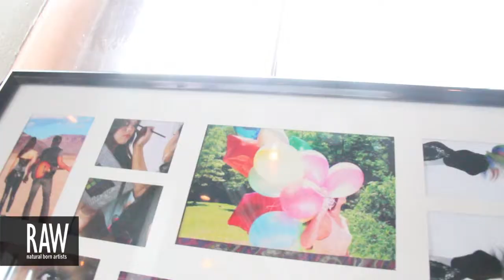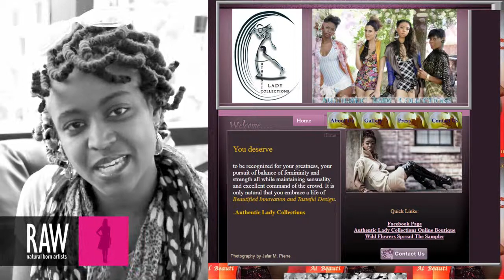AL BEAUTI at RAW:New Orleans Expressions 05/24/2013